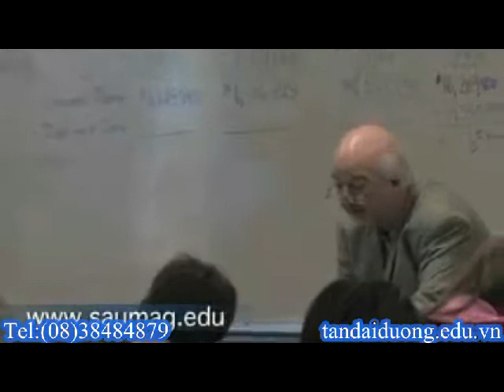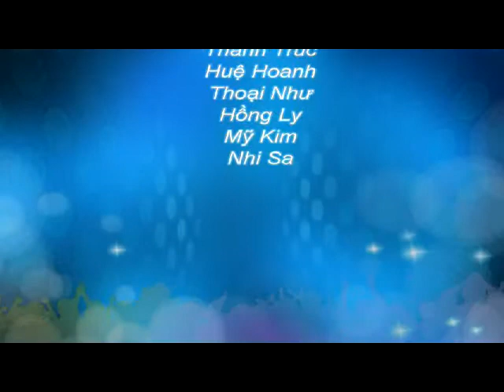Học bổng du học Mỹ cùng trường Southern Arkansas University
Đ/C 1 : Đường Trần Quang Khải, Số 148/1 ( Mặt tiền) , P.Tân định, Q.1, HCM
Đ/C 2 : Quận 5:  902 Trần Hưng Đạo, P.7, Q5. TPHCM
T: ( 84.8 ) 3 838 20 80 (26 Line)  - 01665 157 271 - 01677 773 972